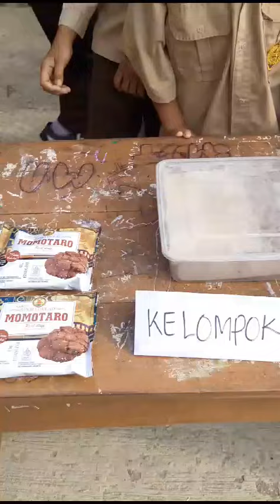Praktek Wirausaha Tema 5 Jualan Aneka Jajanan Anak2 SD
Praktek Wirausaha Tema 5 Jualan Aneka Jajanan Anak2 SD Kelas 6 UPTD SDN 2 Majasari video praktek wirausaha jualan jajanan anakanak sd kelas6 story #2023